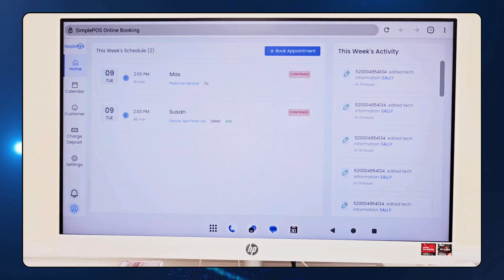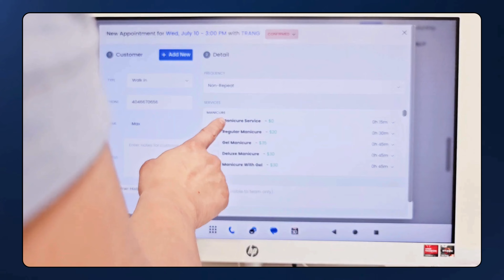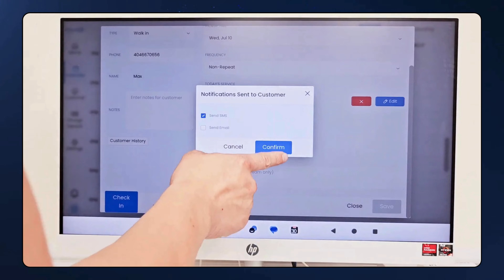simplePOS - How to set up Appointment Book (Vietnamese)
This is a quick video on how to set up an appointment book on the simplePOS system. The managers can also handle bookings from any device.  It also explains the benefits of requiring a deposit to secure bookings and ensure salon revenue even if cancellations occur. This video will also show you the 2 booking options of simplePOS.

Đây là một video nhanh về cách đặt lịch hẹn trên hệ thống simplePOS. Các quản lý cũng có thể xử lý việc đặt lịch từ bất kỳ thiết bị nào. Video này sẽ hướng dẫn bạn cách đơn giản để đặt một cuộc hẹn. Nó cũng giải thích lợi ích của việc yêu cầu đặt cọc để đảm bảo cuộc hẹn và đảm bảo doanh thu cho salon ngay cả khi có hủy bỏ xảy ra. Video này cũng sẽ giới thiệu cho bạn hai tùy chọn đặt lịch của simplePOS.